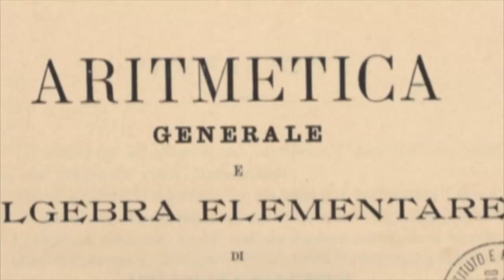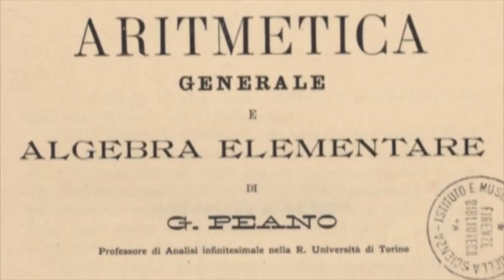Mario Fiorentini - La Geometria da Euclide a Peano e Grassmann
Mario Fiorentini - La Geometria da Euclide a Giuseppe Peano e Grassmann